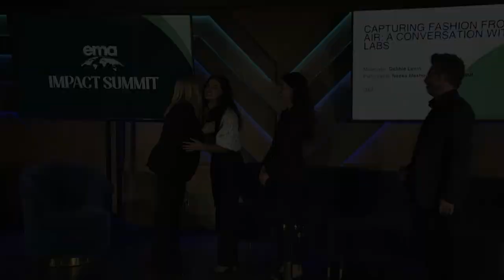EMA Talks: Turning Carbon Emissions Into Fabric With Rubi Labs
In this episode of EMA Talks, EMA CEO Debbie Levin speaks with Neeka Mashouf and Leila Mashouf about their exciting technology. Inspired by plants, Rubi Laboratories uses a process that directly synthesizes fibers to create viscose that is carbon-negative, water- chemical- & land-neutral, 100% traceable, and naturally biodegradable. In other words, Rubi is turning carbon from the air into fashion.

From the Rubi site, "fabrics made with Rubi technology are net carbon-negative, water- land- and chemical-neutral, 100% traceable, and naturally biodegradable."

EMA Talks is made possible by the generous support of City National Bank.